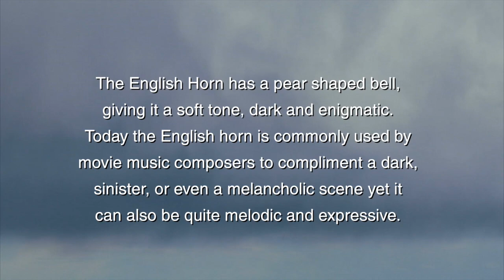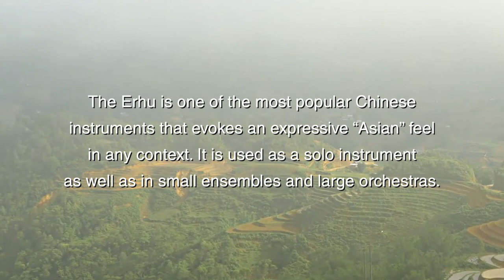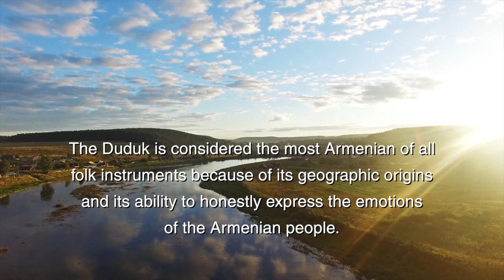Where Am I?